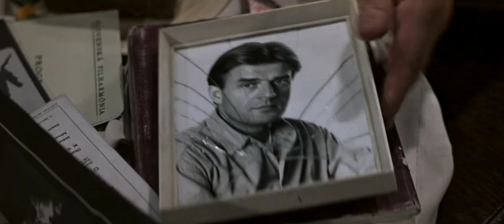Bond Meets Kara («The Living Daylights»)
Producers: Albert R. Broccoli, Michael G. Wilson
Director: John Glen
Writers: Richard Maibaum, Michael G. Wilson, based on a short story by Ian Fleming
Cinematography: Alec Mills
Cast: Timothy Dalton, Maryam d'Abo, Jeroen Krabbé, Joe Don Baker, Andreas Wisniewski, Caroline Bliss, John Rhys-Davies, Thomas Wheatley and others

«Eon Productions»
«United Artists»
«MGM»
1987